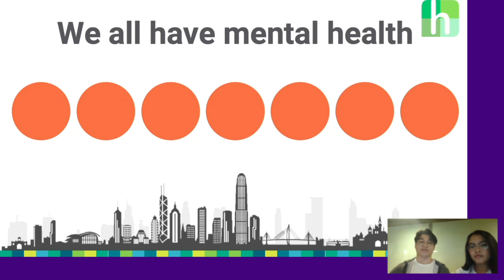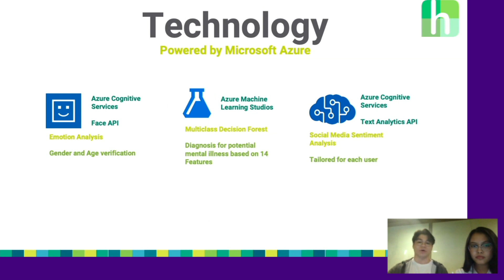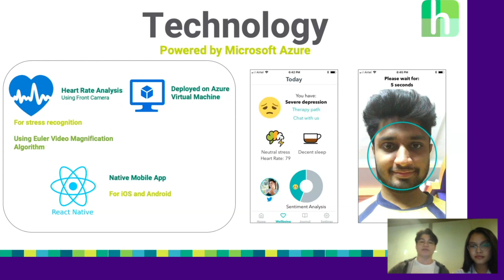Project pitch: Team Hollo, Hong Kong SAR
Winners of the 2020 Imagine Cup Asia Regional Final, Team Hollo from Hong Kong SAR, pitch their technology solution. The team is developing a comprehensive tool for NGOs, therapists, and youth living with mental illness to advance therapy practices using technology such as Big Data and Artificial Intelligence.

Follow Team Hollo’s journey to the ImagineCup World Championship to compete for USD100K!